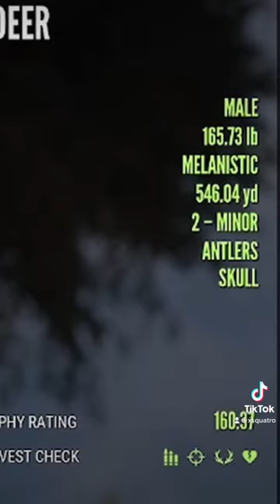Melanistic Whitetail DROPPED In Cotw